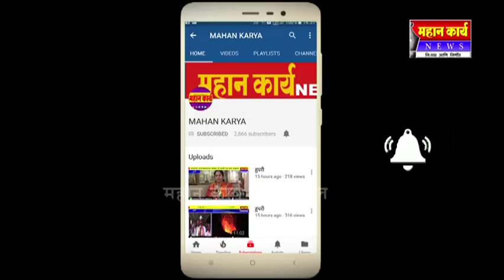पार्श्वनाथ दिंगबर जैन मंदिर व वीर महिला मंडळ उदगाव यांच्या वतीने वीसावे गर्भ संस्कार शिबिर संपन्न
श्री १००८ पार्श्वनाथ दिंगबर जैन मंदिर व वीर महिला मंडळ उदगाव यांच्या वतीने वीसावे गर्भ संस्कार शिबिर संपन्न